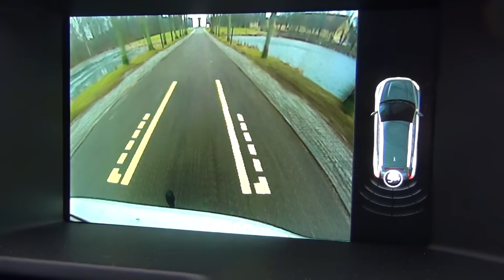Kiss And Drive Volvo XC60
Jeg har testet den nyeste VOLVO XC60. Det er svært at sige noget grimt om en Volvo, men jeg prøver...